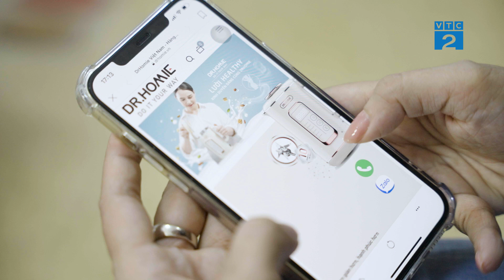[Góc nhìn người tiêu dùng] Máy làm sữa hạt đa năng Dr.Homie AN60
Những năm gần đây xu hướng sống xanh, dinh dưỡng lành mạnh ngày càng được  nhiều người tiêu dùng hưởng ứng. Trong đó sữa hạt được xem là một trong những thức uống lành mạnh và mang lại nhiều dinh dưỡng cho sức khỏe.
Thấu hiểu được điểu này Công ty TNHH Dr. Homie Việt Nam đã cho ra đời dòng sản phẩm máy làm sữa hạt Hạt Đa Năng DrHomie AN60 với động cơ mạnh mẽ 22.000 vòng trên một phút
Với cảm biến nhiệt thông minh, máy luôn hoạt động hiệu quả và được đánh giá là dòng sản phẩm máy làm sữa hạt chống khê, chống trào hàng đầu Việt Nam.